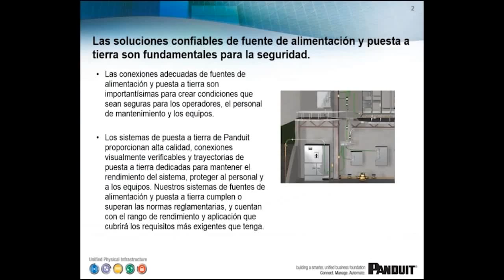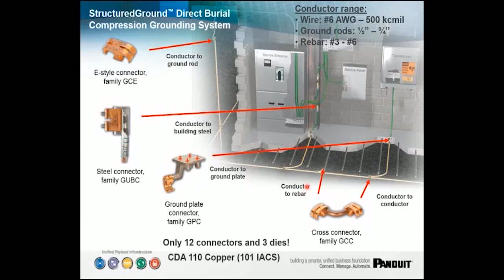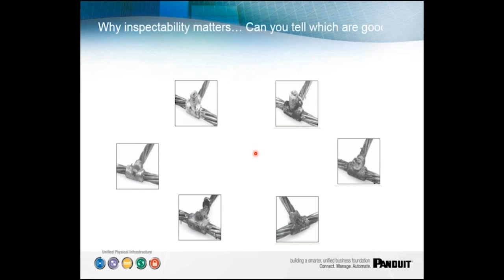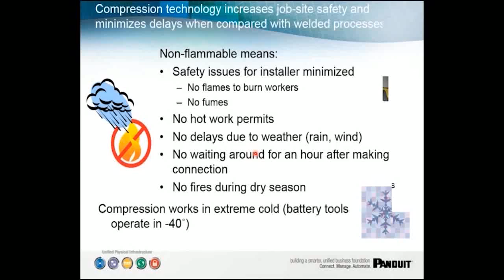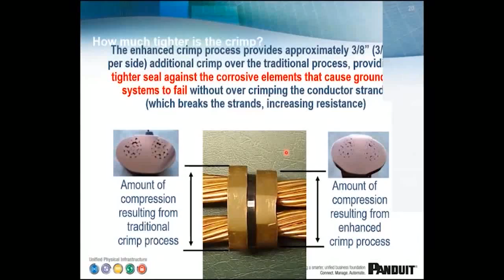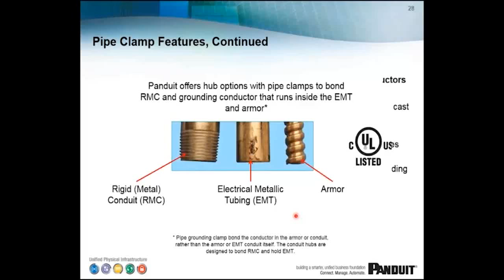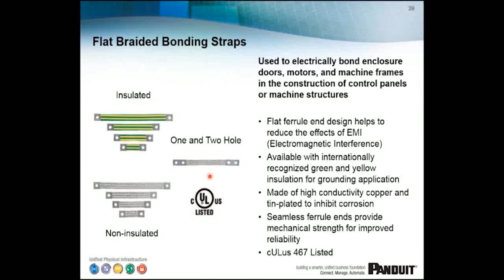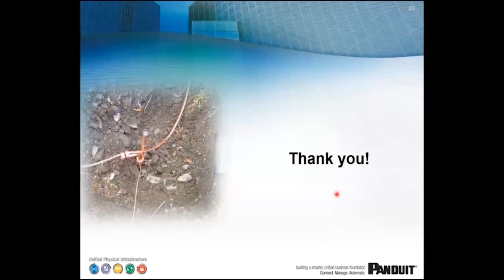Sistemas de Puesta a Tierra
Absa Online y Absa Training presentan el video: Sistemas de Puesta a Tierra que presentamos en nuestro programa de entrenamiento gratuito en línea, todos los martes a las 10:00 a.m. a través de